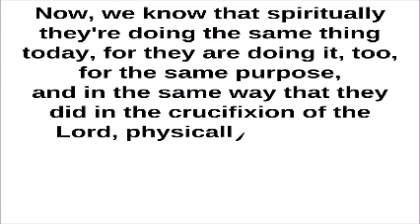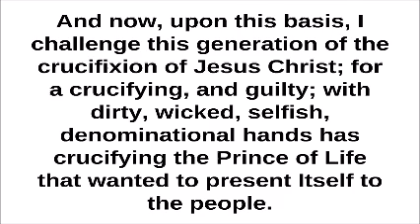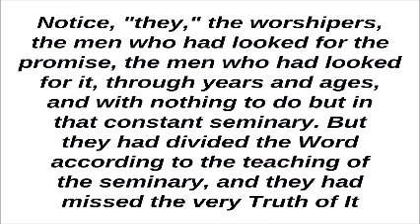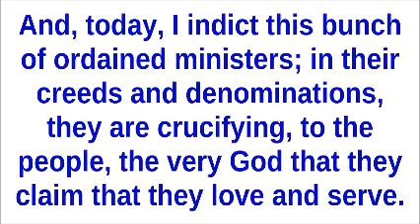The Indictment - Rev William Marrion Branham